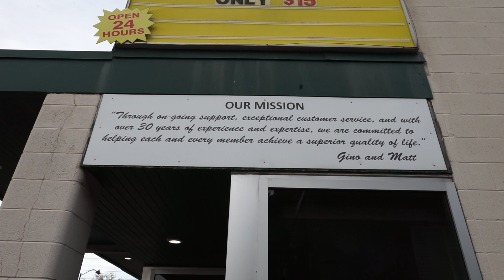Channel Intro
Welcome to the G&M Fitness Youtube Channel. Here you can find instructional videos for every machine and piece of equipment that we have in our facility, so you are comfortable using everything that we have available!